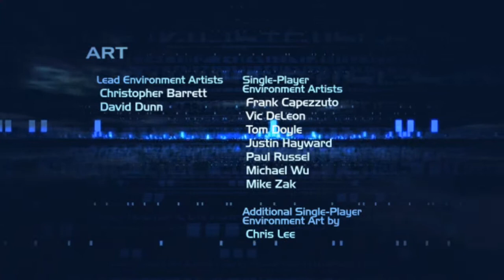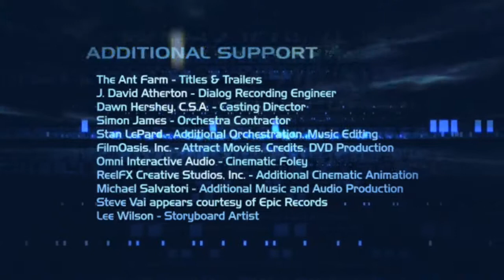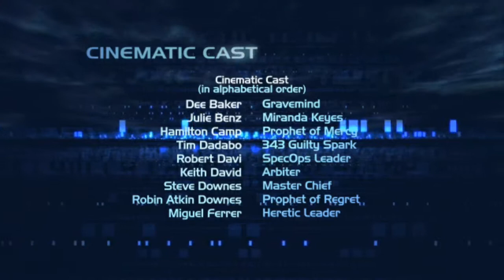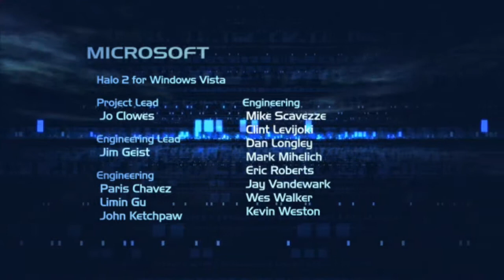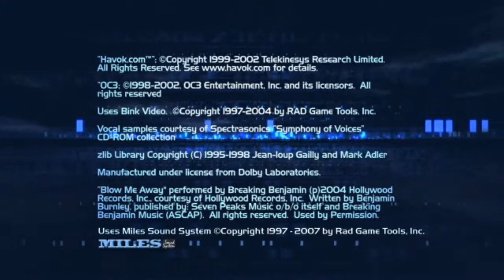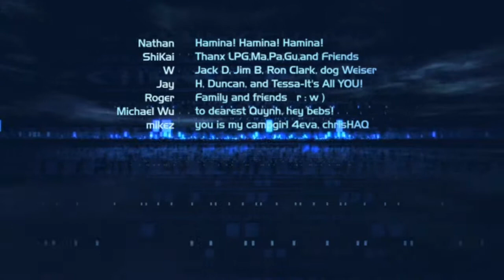Let's Play: Halo 2 #028 - Weißer Brute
Wir kämpfen gegen den Anführer der Brutes um die Aktivierung von Halo zu verhindern. Das Schicksal der Erde bleibt offen.